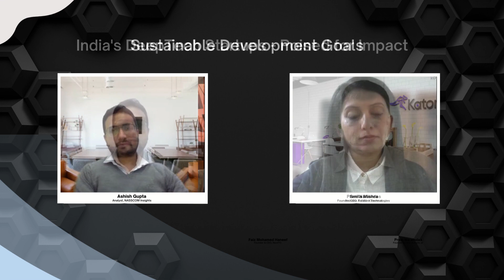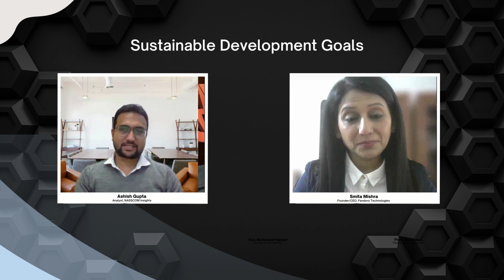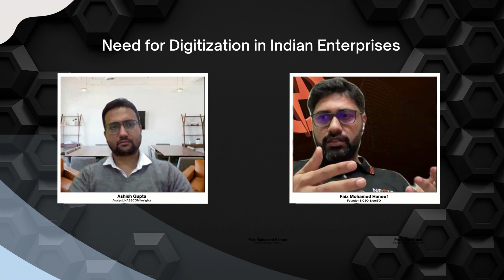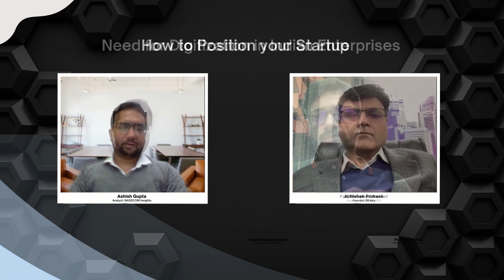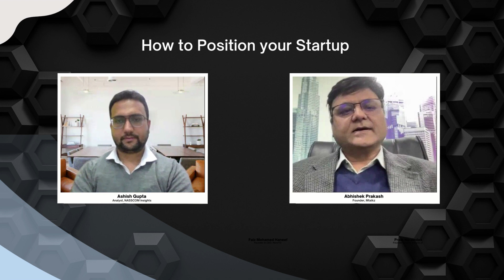The Changing Landscape of Indian Tech Startups - Part 1 , Tech Talks with NASSCOM Insights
Panelists:

Smita Mishra, Founder/CEO, Fandoro Technologies
Prem Naraindas, Founder & CEO at Katonic.ai
Abhishek Prakash, Founder, Mtalkz
Faiz Mohamed Haneef, Founder & CEO, NeoITO

Moderator: Ashish Gupta, Senior Analyst, NASSCOM Insights

NASSCOM does not take any liability w.r.t. content in any manner and will not be liable in any manner whatsoever for any kind of liability arising out of any act, error or omission. This platform/content may contain links to third party websites and these links are provided solely as convenience and the presence of these links should not under any circumstances be considered as an endorsement of the contents of the same and if you chose to access these websites, you do so at your own risk.